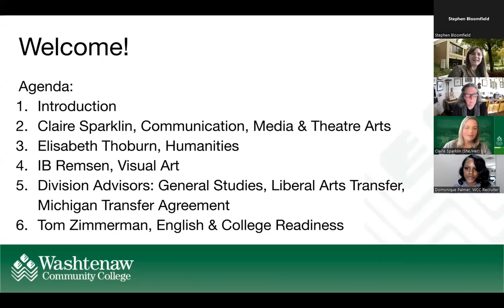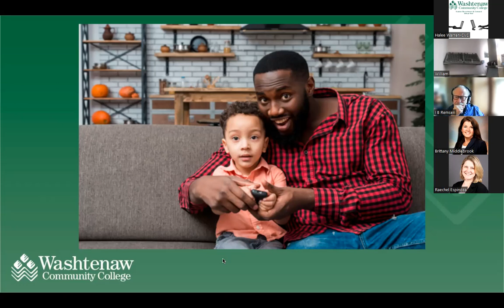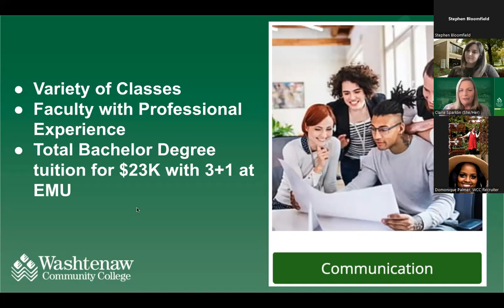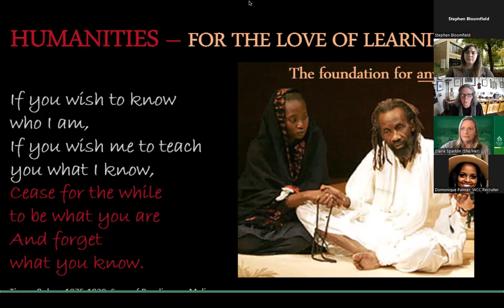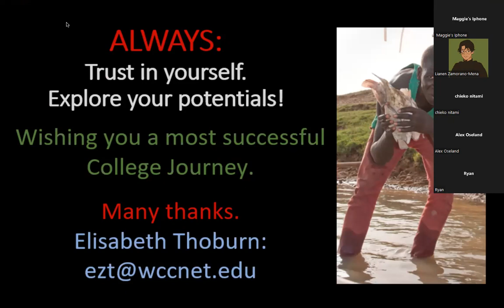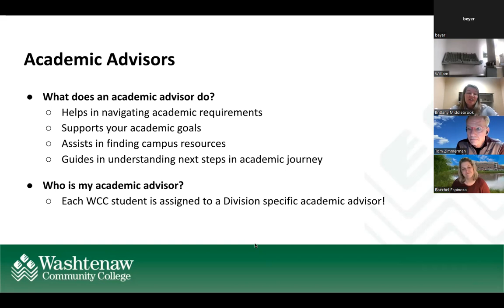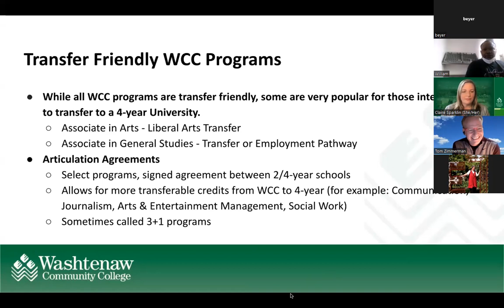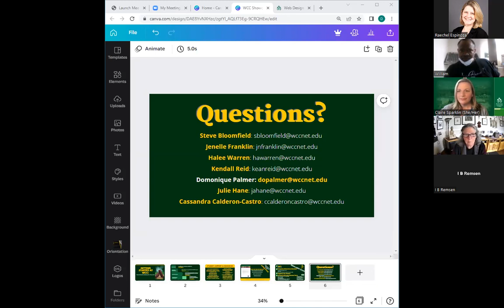WCC Showcase Series: Humanities, Social & Behavioral Sciences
The WCC Office of Student Recruitment and Outreach hosted a virtual WCC Showcase Series with each one-hour Zoom session focused on a different academic area at Washtenaw Community College. This session focuses on the Humanities, Social & Behavioral Sciences Division.

See additional Showcase Series videos:

✅ Advanced Technologies & Public Service Careers: youtu.be/6l_n3KfNFBo
✅ Business & Computer Technologies: youtu.be/H3DI57k5rq4
✅ Health Science: youtu.be/d7JgJFt6oxI